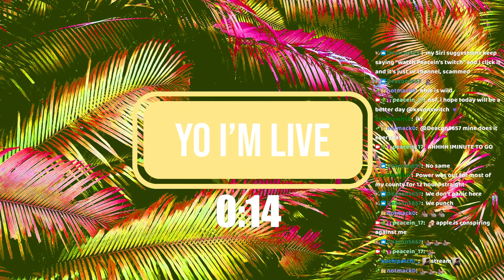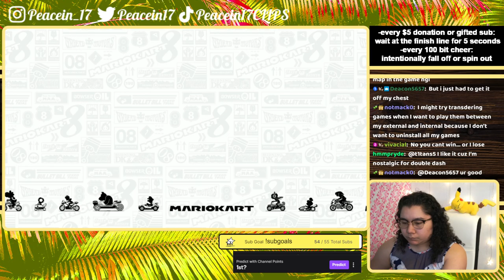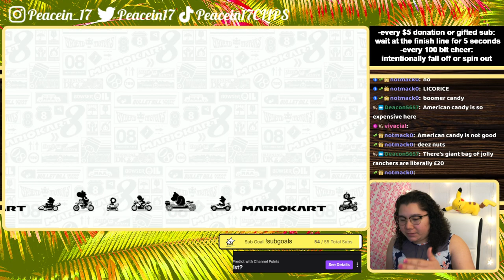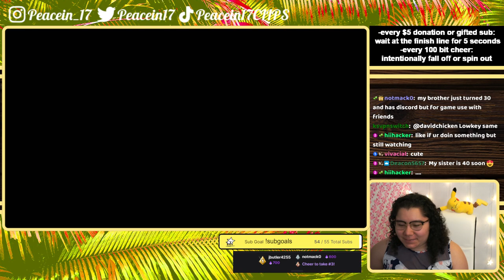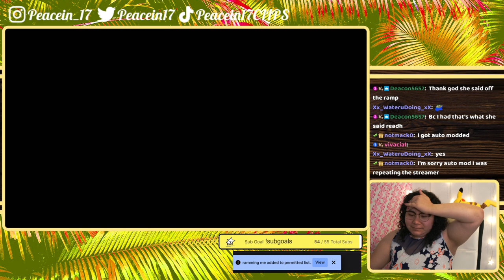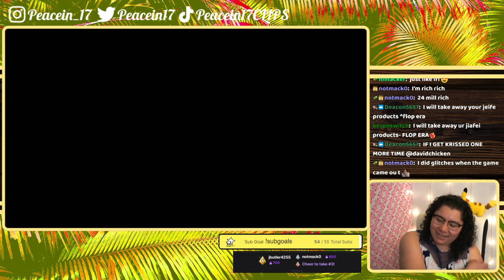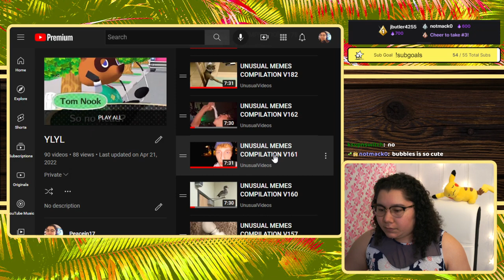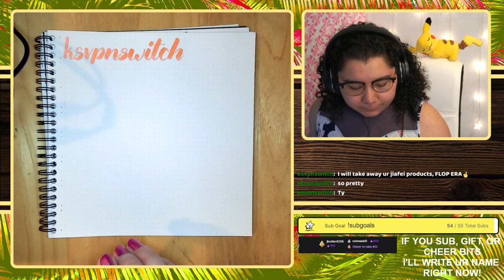6/15/22 FULL SPEED AHEAD! - MK8 Deluxe, ACNH, & YLYL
Time Stamps
00:00:00 Starting Soon
00:05:03 Intro
00:11:30 MK8 Deluxe
02:05:50 ACNH
02:57:50 YLYL
03:15:30 Thanking Subs Calligraphy